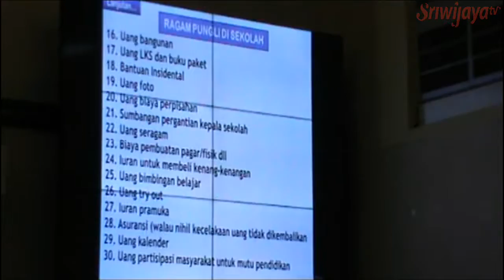Pemkot Palembang Bertindak Tegas Bagi Sekolah Kedapatan Melakukan Pungli